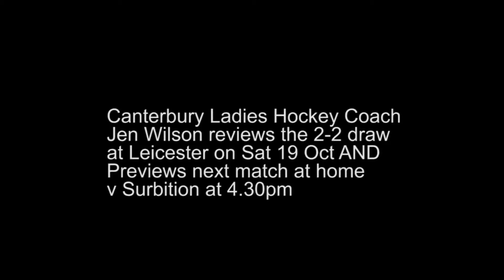Jen Wilson midweek review 22 Oct 13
Canterbury Ladies Hockey Coach Jen Wilson reviews her sides 2-2 draw away at Leicester on Sar 19 Oct and sets the scene for this Saturday double header against Surbiton at Polofarm. Men start at 2.00 women at 4.30.